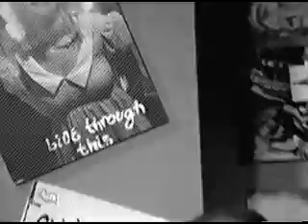Vampire Lezbos On TV Needham, MA 1995 Part 3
Vampire Lezbos on the Needham, Mass cable program, 'John Totaros' Rawk Tawk', April 1995 Part 3
David Lezbeau, Mick Majka, Scott Partridge, Dave Rankin